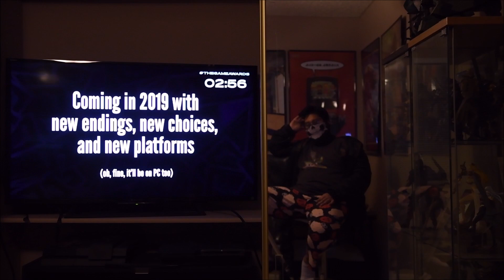GAME AWARDS 2018 REACTION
I FEEL SORRY FOR THE SONY WEEABOOS THEY DON'T HAVE ANY GAMES NEXT YEAR